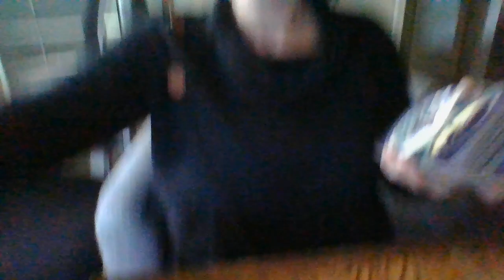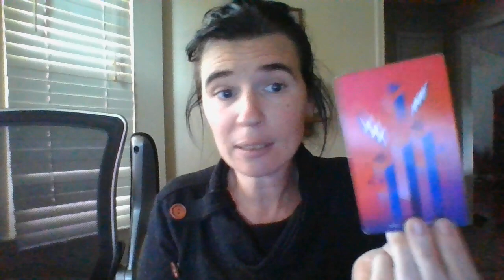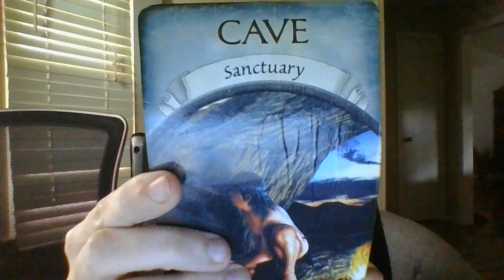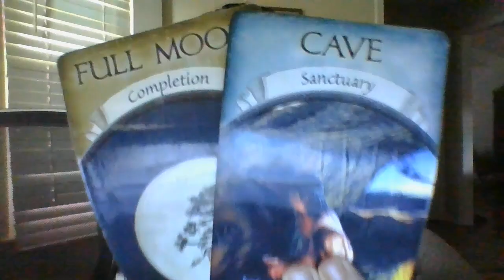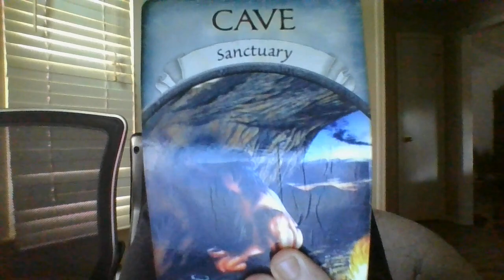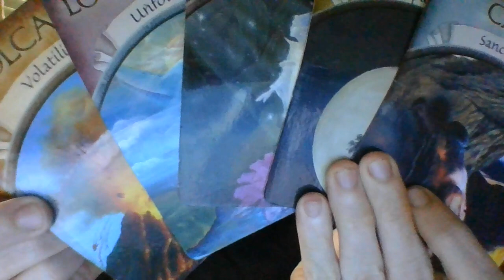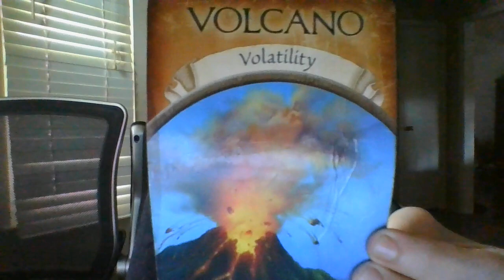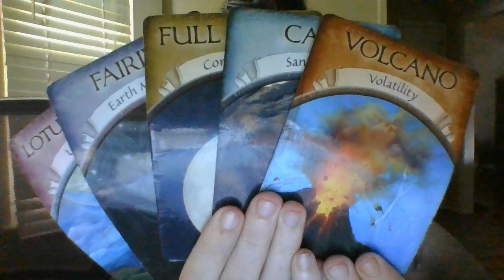EX-HUSBAND RECRUITED A MASC FOR "MURDER-FOR-HIRE"FORHISEXWIFEINPAST.REALLYANUNDERCOVERFED.ABOUTTOBF!